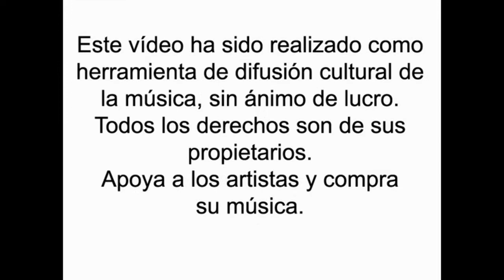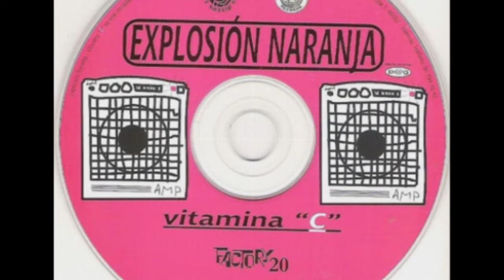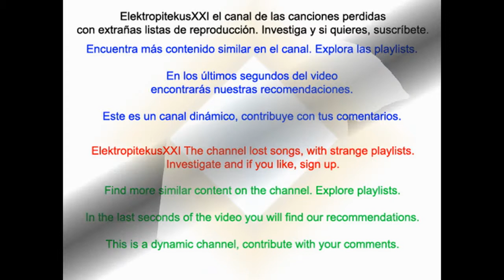Every No One - Carenot [Explosion Naranja - Vitamina C]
Every No One es un trio formado por excombatientes de los frentes punk y death metal saciando su curiosidad por el trip hop en Carenot. José Antonio Serrano, Julia Gomis, Vicent Riera. Incluido en el recopilatorio publicado por los sellos Tranquilo Niebla Discos y Matarile Records y que apareció acompañando al número 20 de la Revista Factory llamado Explosion naranja - Vitamina C. Escucha el disco completo sin salir del canal